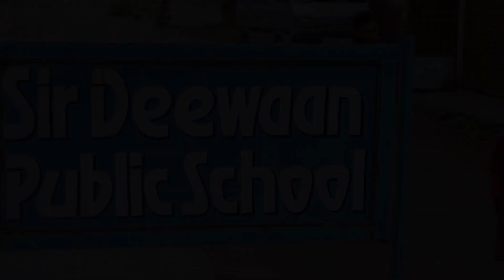SKIN LIGHT - OFFICIAL MUSIC VIDEO | YARE DASHING BOY ft. SNEHA SHUKLA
Song  'SKIN LIGHT' in the voice of Yare Dashing Boy.

Song - Skin Light

Starring - Yare Dashing Boy, Sneha Shukla
Singer & Music - Yare Dashing Boy

Lyrics - Yare Dashing Boy
Mix and Master: Yare Dashing Boy

Directed By - Abhay Raj Rahiber
D. O. P - Ankit Art,  Ashwani, Mayank

Fb Music,  Insta Music & All Music Platform - Yare Dashing Boy

FOLLOW YARE DASHING BOY

Instagram.com/yare_dashing_boy

Lyrics:
Skin light teri chamke  akkha kajal tera chhalke
Mundiyanu rahiyo bachke   munde maar diya hash ke
Kala kurta paijama desi swag ka diwana
Desi bande nu pasand   madam rahiyo jra bach ke
Ek aankh jo  chadaundi   hashte hashte yun sarmaundi
Jado aaye bhi tu naal      baten mujhse kuchh nhi kahendi
School pe tere hain charche hajar
One eyes off   dil te krti war
Hypnotize kre dress ye teri jo hai frank
Gal mitthi  kre menu boli chal class
Tera padne likhne me na mn lgta ab baby
Teacher tujhe tu.. .. . . . . ... ... . .. .. (Yare)
Sidhi shadhi si tu ladki baten kare crazy crazy
Mai bhi jau na bigad    call waiting me fir busy
Masha allah teti baten raat  aati teri  yaden
Sapne wich bhi aati tu tez chalti hai fir sanse
Mai to sachchi bolu naal rhkr  door   na koi chal
Chhutti hone wali hai tna wait agle saal
Jhoom jhoom baby dekh tera pyar aaya
Ish bhari mahfil me mahaul chhaya
Call kari dady nu maang bharu teri kyu
Aaja  sath chal mere khwahish puri teri nu
4 am vich pyar raat rahu tere naal
Silky body nhi pasand tere til nu karu pyar
4 am vich pyar raat rahu tere naal
Yeh!
Dashing boy yare
Ha!

🔺Special Thanks : Prashant Singh Sir (Sir Deewan Public School)